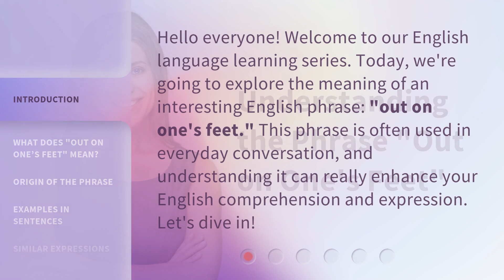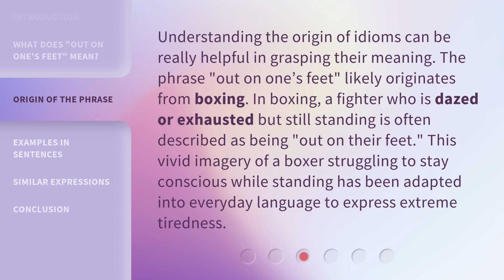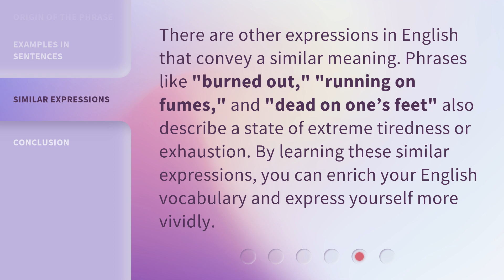Understanding the Phrase "Out on One's Feet"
Cracking the Code: Decoding the Phrase 'Out on One's Feet' • Unravel the mystery behind the popular phrase 'Out on One's Feet' in this intriguing video. Explore its origins, meanings, and usage, and gain a deeper understanding of this fascinating expression.

00:00 • Introduction - Understanding the Phrase "Out on One's Feet"
00:31 • What Does "Out on One’s Feet" Mean?
01:03 • Origin of the Phrase
01:34 • Examples in Sentences
02:09 • Similar Expressions